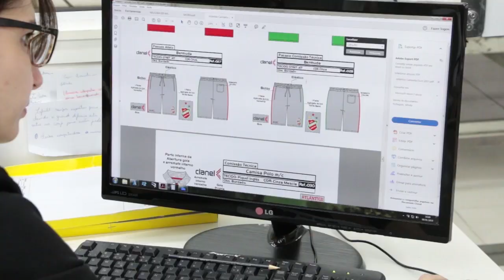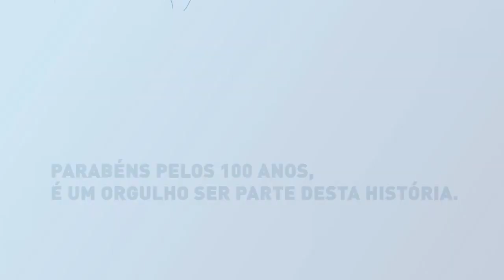Hoje, nossa entrevista é com o empresário Reinaldo Gressana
Entrevista integra o projeto Erechim 100 Anos, 100 Histórias